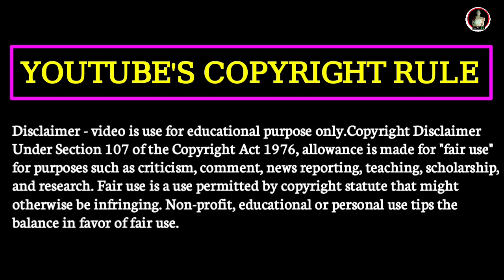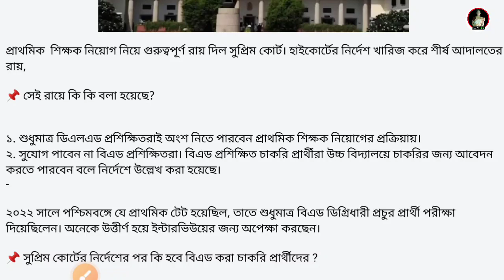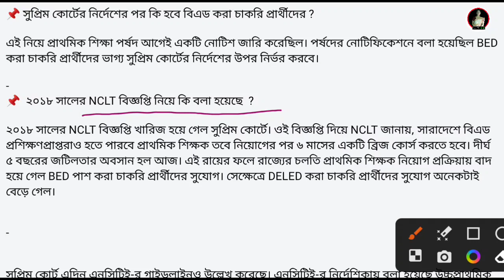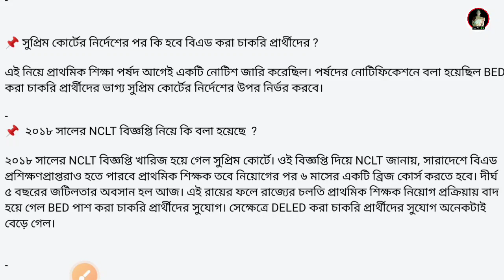BED VS DELED: প্রাথমিক শিক্ষক নিয়োগ নিয়ে গুরুত্বপূর্ণ রায় দিল সুপ্রিম কোর্ট, জানুন বিস্তারিত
1. About this video :-

UPPER_PRIMARY_INTERVIEW_QUESTION_&_ANSWER

 আজকের ভিডিওতে আমি "  BED VS DELED: প্রাথমিক শিক্ষক নিয়োগ নিয়ে গুরুত্বপূর্ণ রায় দিল সুপ্রিম কোর্ট, জানুন বিস্তারিত " এই গুরুত্বপূর্ণ বিষয় নিয়েও আলোচনা করেছি |

 বন্ধুরা ভিডিওটি শেষ পর্যন্ত একেবারে মন দিয়ে দেখুন | ভিডিওটি ভালো লাগলে বা হেল্পফুল হলে একটি লাইক দেবেন এবং বন্ধুদের সঙ্গে শেয়ার করবেন 🙂

📕 Primary Interview ebook.

👉 PDF LINK :- Primary Interview ebook ( Part - 3)

👉 PDF LINK :- Primary Interview ebook ( Part - 2 )

👉 PDF LINK :- Primary Interview ebook ( Part - 1 )

3. Disclaimer - video is use for educational purpose only.Copyright Disclaimer Under Section 107 of the Copyright Act 1976, allowance is made for "fair use" for purposes such as criticism, comment, news reporting, teaching, scholarship, and research.

4. My Social Sites :-

👉 " Study with sheli fb "page :-

👉 Our website (shikkanjali ) link :-